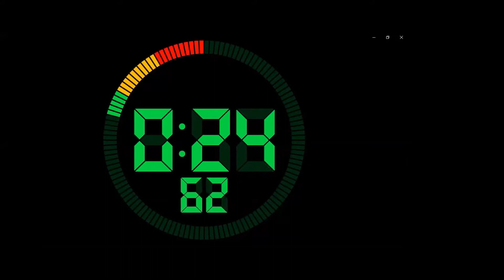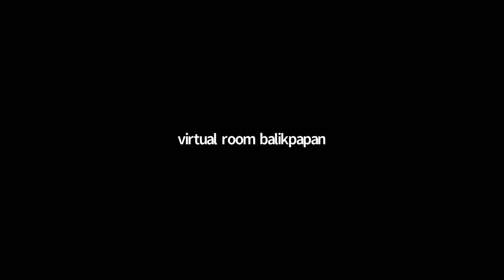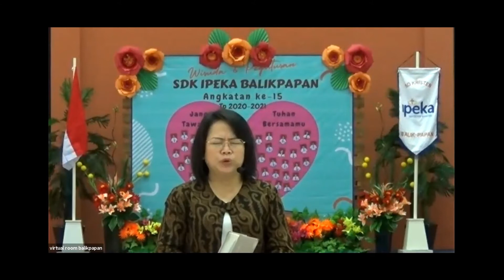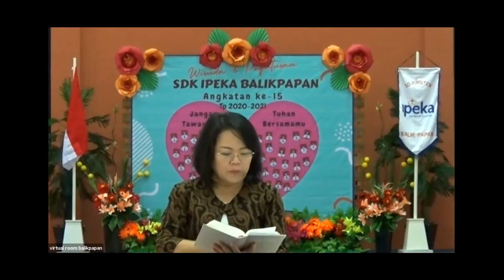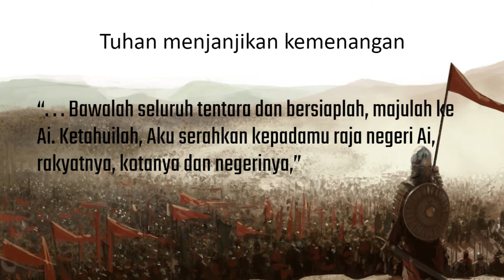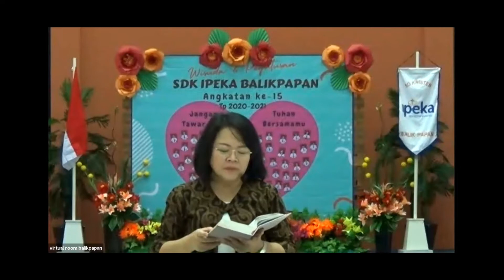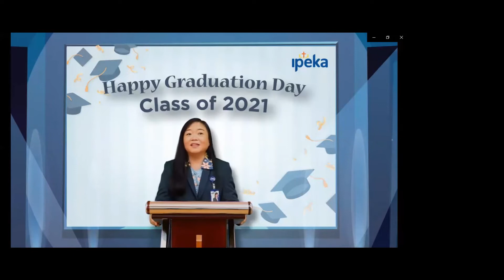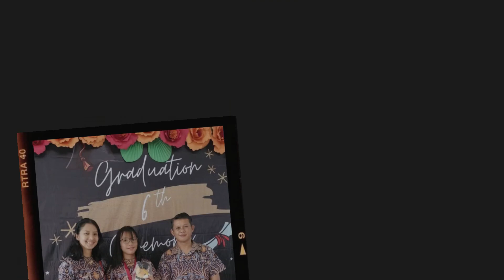Wisuda dan Pengutusan 2021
Wisuda dan Pengutusan
Siswa Kelas VI
SD Kristen IPEKA Balikpapan
Angkatan Ke-15